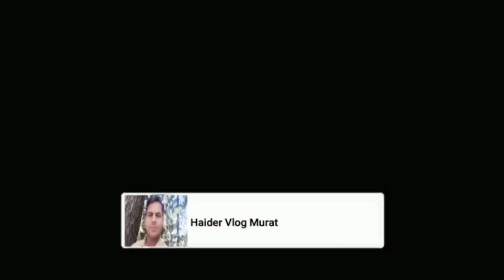Daska Mein Super Shehzad Ke Reaper Binder | Reaper Binder Manufacturing In Daska | Wheat Machine